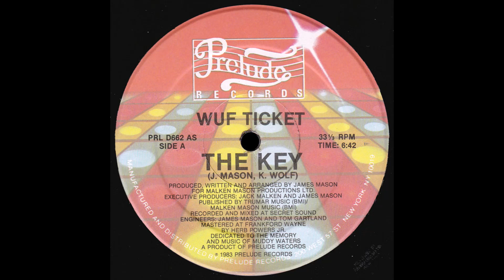WUF TICKET- the key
from 1983.
Wuf Ticket was a rap group that consisted of Mustafa Ahmed, James Mason, Earl McField and Karin Wolf. In 1982, they released their debut single “Ya Mama” on Prelude Records. The song managed to peak at #21 on Billboard’s Black Singles chart, staying on the chart for 14 weeks.